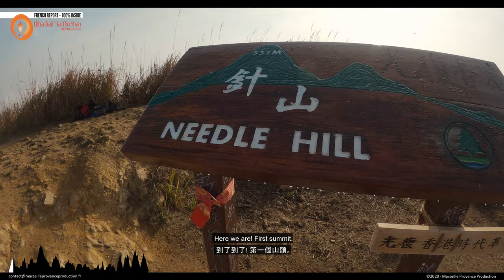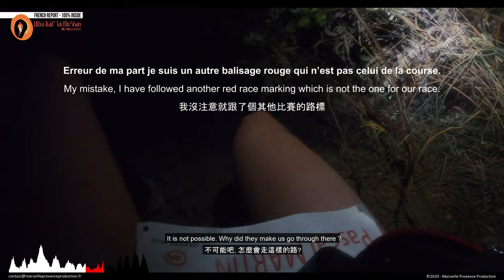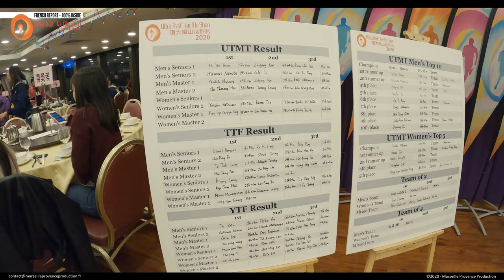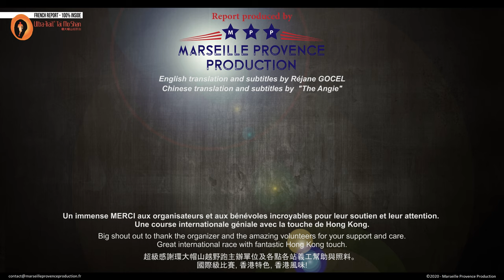Ultra Trail Tai Mo Shan 162km–French report–環大帽山越野跑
Reportage en français sur l’Ultra Trail Tai Mo Shan. Je suis partie sur cette course avec une blessure mais j’ai pris un réel plaisir à découvrir les magnifiques sentiers de Hong Kong.
Race Documentary in French on the Ultra Trail Tai Mo Shan. Though I had to start the race with an injury, I really enjoyed discovering the beautiful trails in Hong Kong.
環大帽山越野跑162公里 - 法語比賽特輯 帶着傷患, 我踏上了這條162公里越野超馬賽道。腳雖然痛, 但亦因此能親身探索香港美麗的郊野環境。